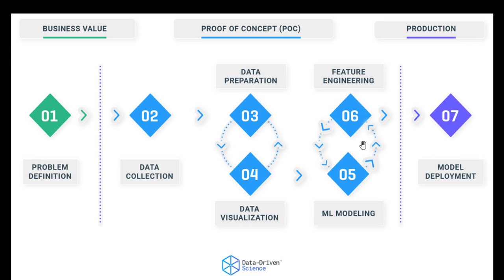7 Step Of Machine Learning | Machine Learning Bangla | Artificial Intelligence tutorial in Bangla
7 Step Of Machine Learning | Machine Learning Bangla | Artificial Intelligence tutorial in Bangla
7 steps of machine learning.
steps to follow to do machine learning

• Machine learning Bangla